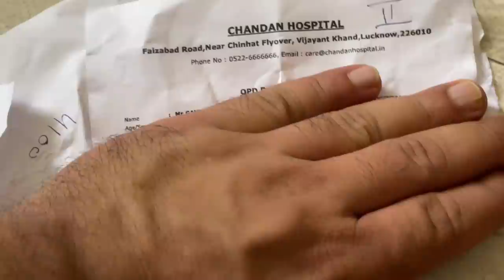The Magic Sand